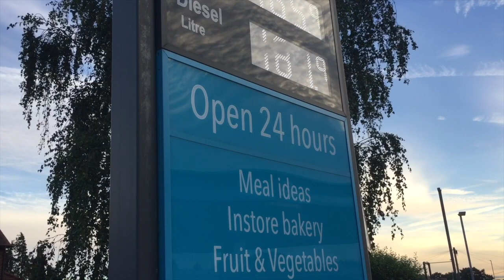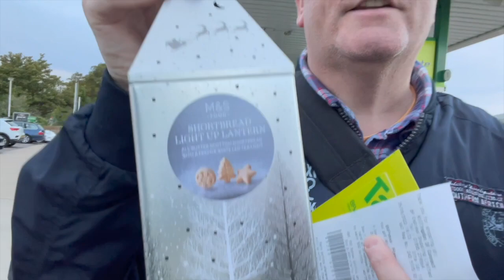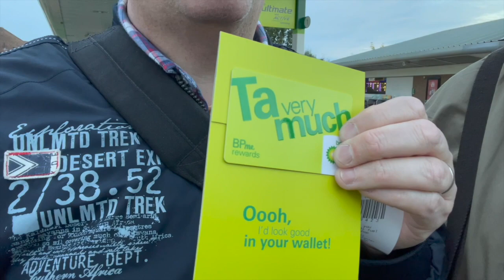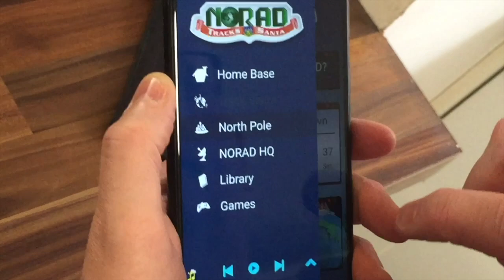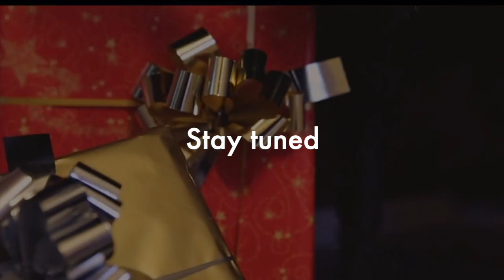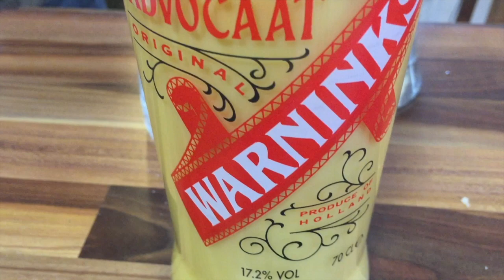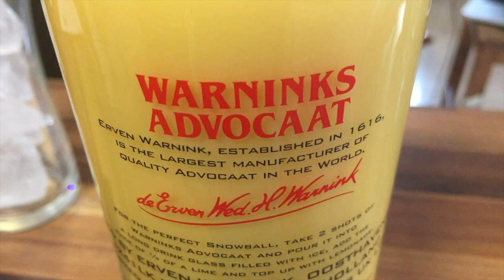How to make a snowball cocktail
Paul and Marcus bring you a Christmas Eve special. Do you know what to leave Santa and his reindeer or how to track the Big Man on his journey around the world? The boys reveal all. There are also top tips on how to buy a last-minute Christmas present once the shops have closed on Christmas Eve. And we finish off with a classic Snowball cocktail. Perfect for a Christmas nightcap!